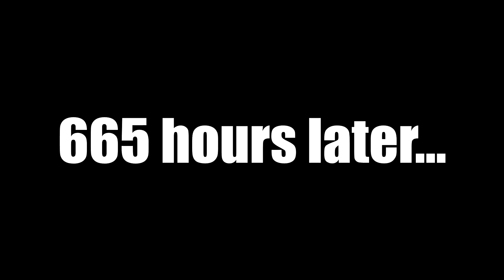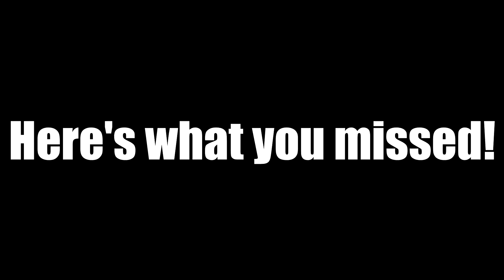SSBSfanboy Plays: Mortal Kombat Mythologies: Sub-Zero (Part 5)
Follow Phat Cat on IG: @realphatcat